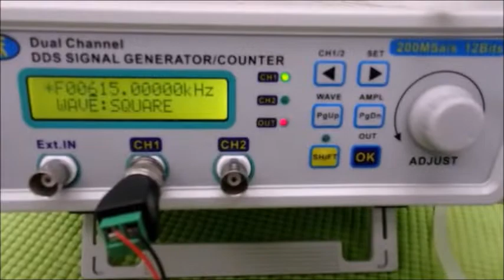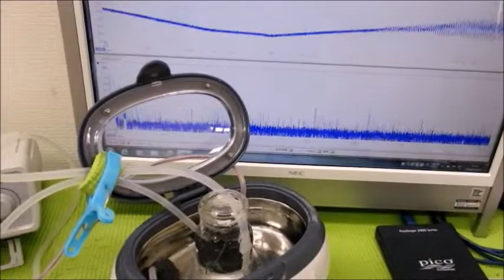超音波システム研究所（オリジナル超音波実験）